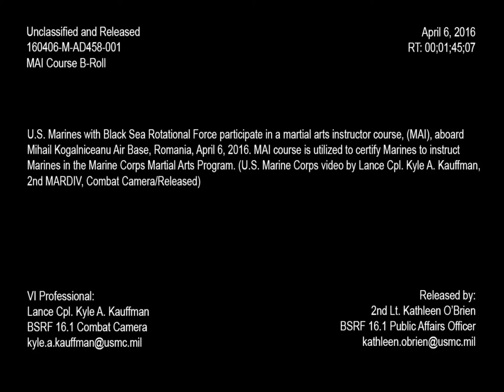160406-M-AD458-001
U.S. Marines with Black Sea Rotational Force participate in a martial arts instructor course, (MAI), aboard Mihail Kogalniceanu Air Base, Romania, April 6, 2016. MAI course is utilized to certify Marines to instruct Marines in the Marine Corps Martial Arts Program. (U.S. Marine Corps video by Lance Cpl. Kyle A. Kauffman/Released) [779O8BT_J4T2FJ6BB_fc.mov]